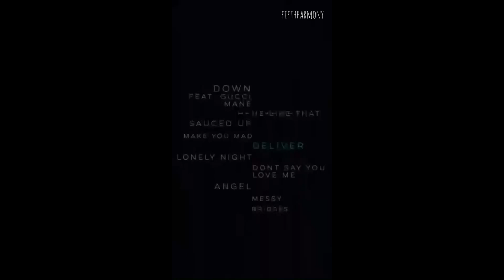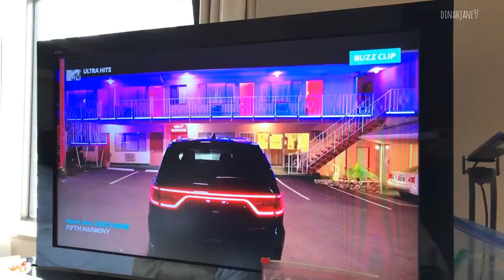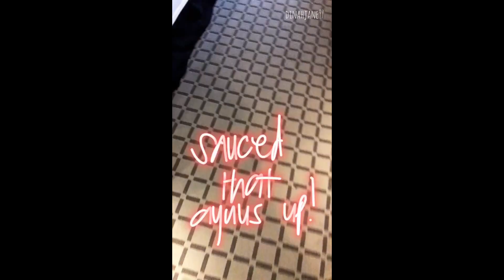FIFTH HARMONY | JAPAN | INSTAGRAM STORIES - August 30-31, 2017